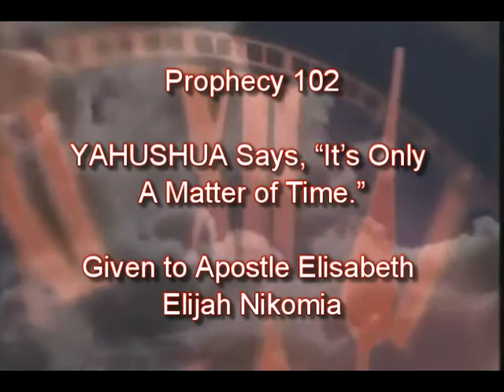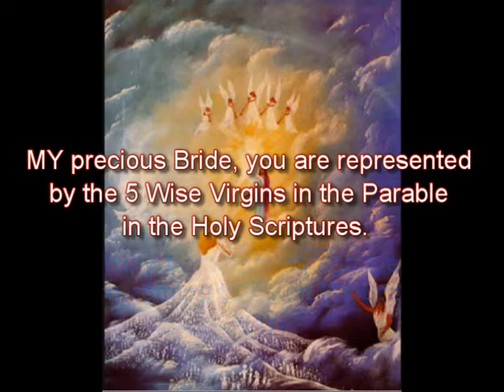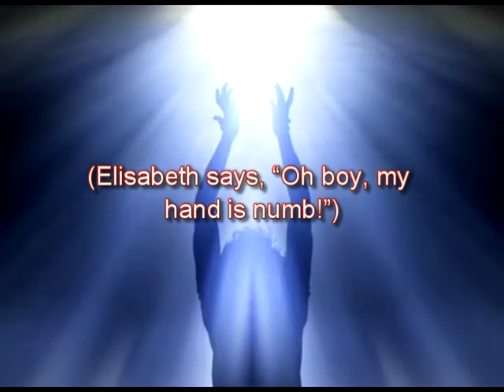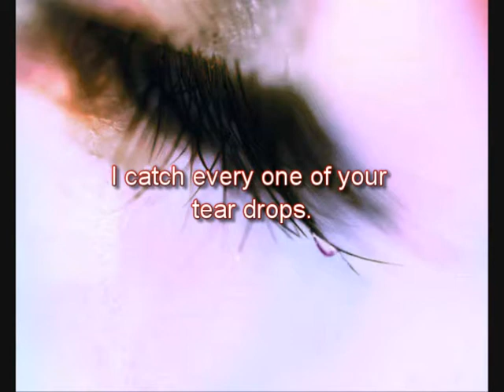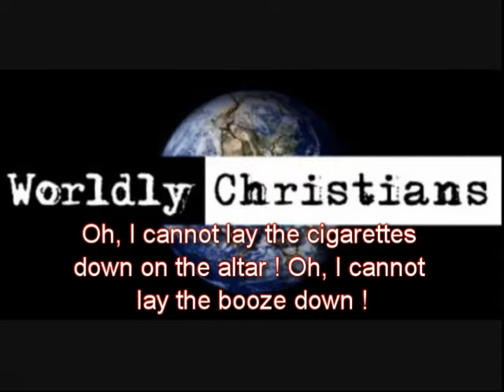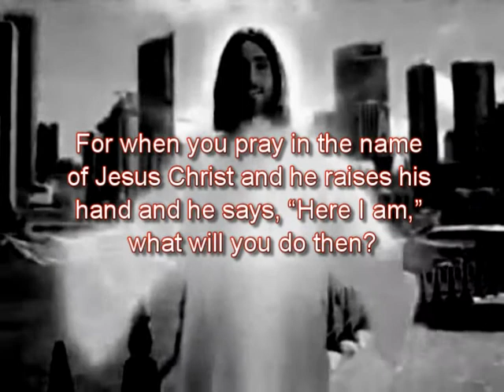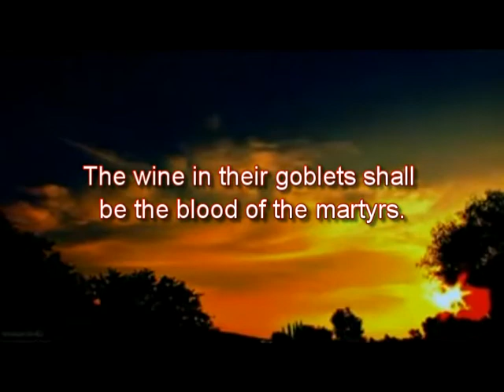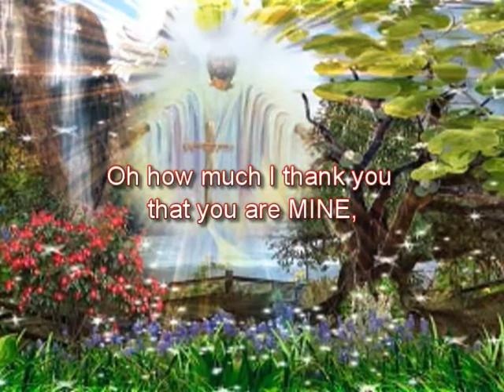Prophecy "IT'S ONLY A MATTER OF TIME!"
URGENT READ! GOD JESUS CHRIST YAHUSHUA ABBA YAHUVEH/YAHWEH WARNS IN BIBLE PROPHECY before Judgment! Bible says do not despise the gift of Prophecy. GOD shares secrets with HIS Prophets. Christians are you living Holy and praying you will be counted worthy to escape Great Tribulation? Rev. 6:16 And said to the mountains and rocks, Fall on us, and hide us from the face of him that sitteth on the throne, and from the wrath of the Lamb: Rev. 14:10

GOD is a serious it is only a matter of time the Rapture of Rev.14 Bride of 144,000 WILL HAPPEN FIRST FRUIT RAPTURE, THERE ARE 2 RAPTURES. Wrath of GOD DOESN'T START UNTIL REV.14 BRIDE IS TAKEN 144,000 Represented as 5 wise virgins. Great Tribulation will be a time of horror as mentioned in the Bible (Matthew 24:21). People had better fine tune their faith now,OBEY stop being lukewarm, defend Holy Ministries such as this one, if your not willing to be persecuted now even on Youtube with satan's trolls how will you survive the Great Tribulation and coming days ahead? Get brave now or you will be in the Great Tribulation.

GOD YAHUVEH/ YAHWEH/YAH/YAHUSHUA'S Wrath will be poured out to the fullest measure on this world and All HIS enemies at that time. The agenda of satan will be carried out as the antichrist will make his appearance even in holograms. The aliens, hybrid demons, fallen angels, who are the Nephilim / Giants will come from the skies as in the days of Noah. Goliath was a Nephilim Giant and a cannibal this is why he was so feared.

my favorite study guide to compare KJV see Hebrew text in Judges 3:10" compare MANY scriptures in Judges in Hebrew to KJV Bible side by side, Shocked? See what satan does not want people to know that the Holy Spirit is image Eve was made in. The gender mistranslated to a HE instead of a SHE as it says in Hebrew. Bible says Wisdom is a SHE this is because Wisdom is the HOLY SPIRIT, Woe be unto people who say the HOLY SPIRIT is Not ALL WISDOM! This is NOT a salvation issue unless you blaspheme.

If you want to say HOLY SPIRIT is a HE go ahead, DON'T BELIEVE MY ENEMIES LIES, IT IS STILL THE SAME HOLY SPIRIT IN THE BIBLE! This is for the truth seekers who respect Hebrew Scriptures and trust Hebrew more than 1611 Greek Translation. Most organized Church Christians are KJV BIBLE only who have a Spirit of religion NOT a loving Obedient Relationship with GOD the Creator and YAHUSHUA/JESUS CHRIST the MESSIAH and refuse to listen to Hebrew OT translation.

The governments of this world will receive the Antichrist / the Beast as their leader and massive persecution of YAHUSHUA's people will follow, not HIS Bride but the Guests at the Marriage Supper of the Lamb. For the security of HIS people, YAHUSHUA is separating HIS followers from the unbelievers with whom they are unequally yoked, even unequally yoked marriages. It is written in Matthew 10:36, that a follower in YAHUSHUA/JESUS CHRIST own worse enemies will be found in his/her own household.

YAHUSHUA warns those who persecute HIS Ministry to repent before Judgment comes. Are you part of them who have persecuted HIS Ministry? If so, repent and apologize Redeem for what you have done, otherwise you will suffer the Judgments pronounced in this Prophecy and others in the Bible. YAH is not easily mocked the enemies of this Prophet have eternity to suffer for blasphemy. Think before you speak when you call the Prophesies false, it is blasphemy to call the words of YAHUSHUA/JESUS CHRIST evil for each Prophecy leads souls to Him NOT to any person. Only HE can save souls. Please don't blaspheme as there is no forgiveness for that sin.

If you hear the voice of GOD in this prophecy please sub me, YAHSLadynred & share by putting this Prophecy in your favorites while at my channel write me too and let me know. Also check out 119 other holy prophesies

AMIGHTYWIND rings forth around the world as the Church without walls in 25 different languages here a few of the new web pages for YAHS GLORY AMEN!